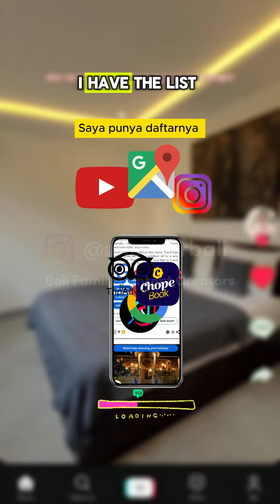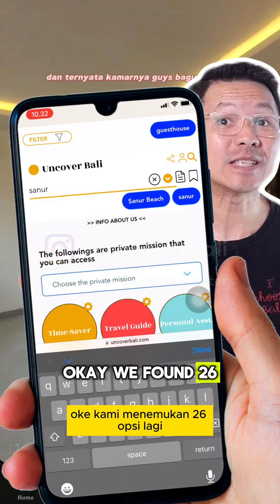Sanur Homestay in Bali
Here is what no one tell you how you can stay in tourist area with some budget price 🤩‼️

credit : @krisrahaditya_mc